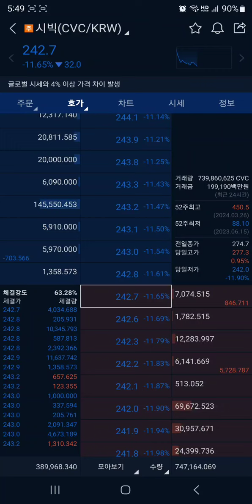시빅 코인 (CVC) 수익타점, 감각적으로 느낄수 있어야 한다 Can you feel it?